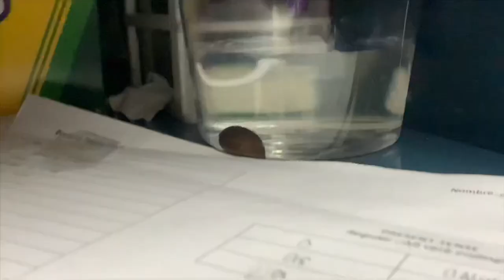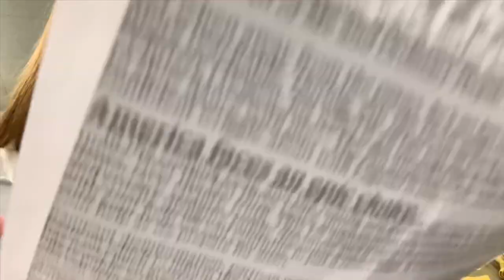Taking My Pet Snail To School | Chloe Renee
•where are you from? ~  pa
•what do you film and edit with? ~ iPhone XS Max, iMovie